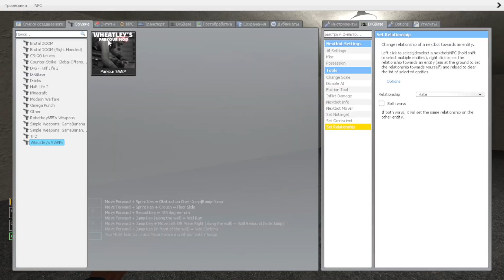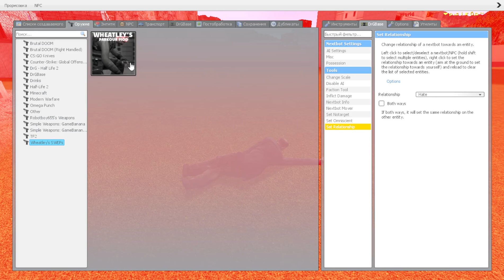BIG AND MINI / Garry’s Mod NEXTBOT